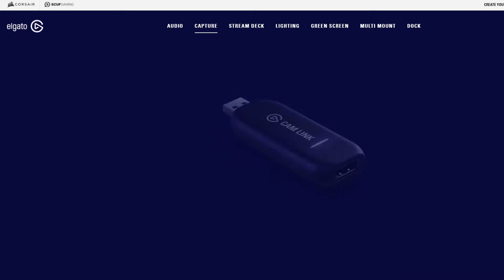Gute Cam Link Alternative! Günstiger Cam Link vs. Elgato Cam Link 4K - Der Vergleich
Kann eine € 15,- USB Capture Card (Cam Link) mit dem Platzhirsch von Elgato mit halten? Wie zeigt sich der € 115,- Unterschied im Cam Link Vergleich? Alles in diesem Video!

――――――――――――――【 Products 】―――――――――――――
💲Dettelin Capture Card bei Amazon kaufen

Alternative:
💲Y&H Cam Link bei Amazon kaufen
💲Aokeou Cam Link bei Amazon kaufen

Der Platzhirsch:
💲Elgato Cam Link bei Amazon kaufen

Bei Kauf über diese Links erhalte ich möglicherweise eine kleine Provision.